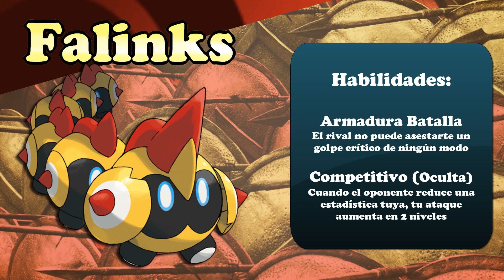¡FORMACIÓN PARA LA VICTORIA! | Estrategia para Falinks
¿Quieres apoyar el canal? ¡Hazte miembro! ¡Ayuda muchísimo más de lo que imaginas a que Youtube comparta mi contenido!

Si te ha gustado mi vídeo y quieres apoyarme, puedes hacerlo con éste enlace~